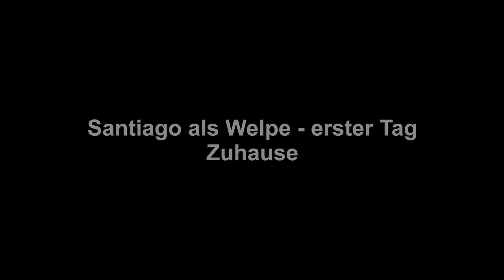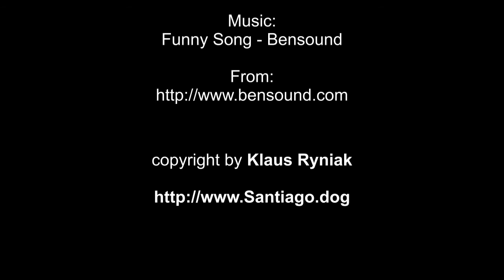Santiago als Welpe - Erster Tag Zuhause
Am 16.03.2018 war es endlich soweit und Santiago zog ein.
Dies ist ein kurzes Video mit Aufnahmen vom ersten Tag bei mir.